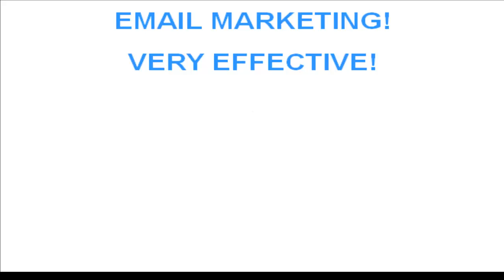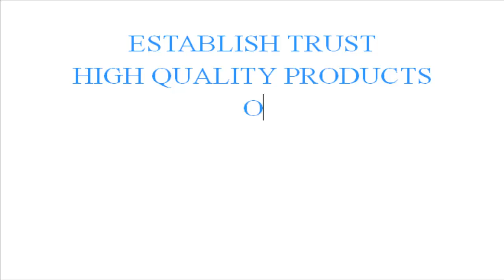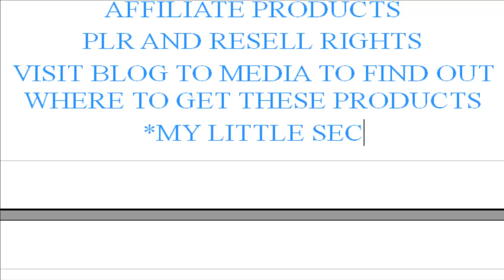How To Monetize Your Blog Video Series Part 1 - Email Marketing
- Many people are interested in making money online but they don't know how. In this tutorial series I will show you how to monetize a blog using a number of different methods.In this first video we will discuss how you can monetize your blog with email marketing.

Email marketing is one of the most if not the most effective way to monetize your blog. Email marketing is a great way to cultivate a relationship with your readers which is a key factor in your monetization efforts because people want to buy from a trusted source.

An email list allows you to send offers to your subscribers. Both of which can be very effective and used together to optimize your efforts.

The key with email marketing is to first establish trust with your audience. Then, follow that up with promoting high quality products targeted directly to your email list.
If you want to keep people on your list, don't promote garbage products or products unrelated to your particular audience.

Keep your email list happy. They are your most loyal fans and the most likely the individuals that will purchase your products.
Where to get products to promote to your list?

Create your own products

PLR and Resell Rights products